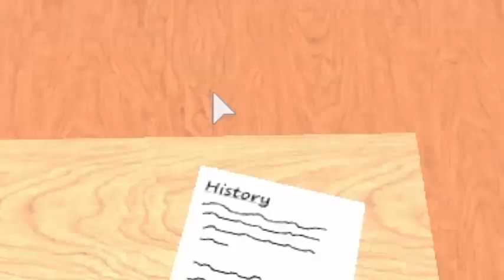GETTING MY HEART BROKEN in ROBLOX